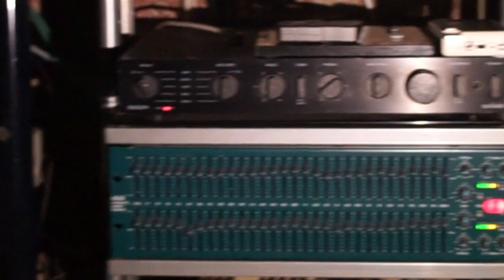Acoustic Researcg MST Double Decking-Sandy Denny